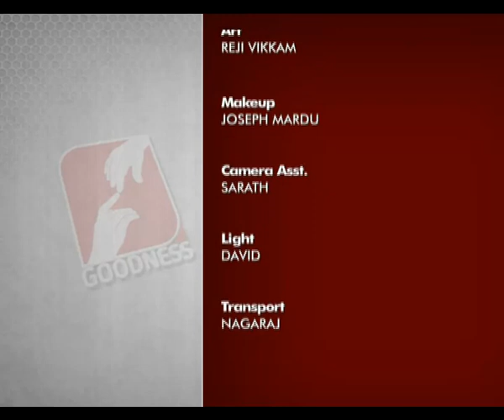KALVARYYAGAM EPI 214 Bishop Varghese Chakkalakal ഈസ്റ്റര്‍ നോയമ്പ്‌ ചിന്തകൾ